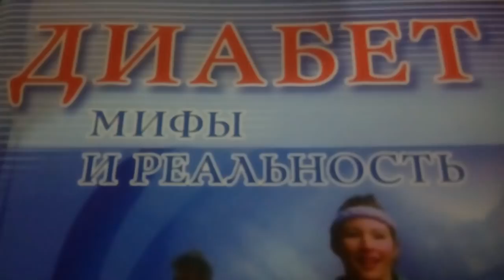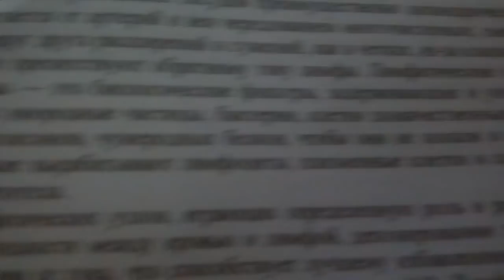ПРОСТЕЙШИЙ СПОСОБ ПОЧИСТИТЬ КРОВЬ, ЛИМФУ И ВОССТАНОВИТЬ ПЕЧЕНЬ (НУТРИЦИОЛОГИЯ №8)